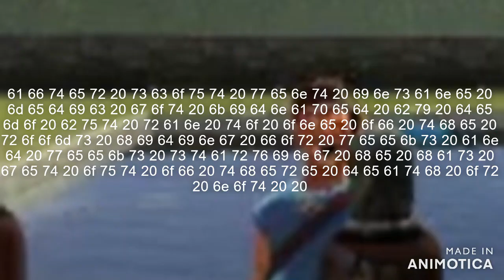hide and seek(act 2 start)Garry's mod